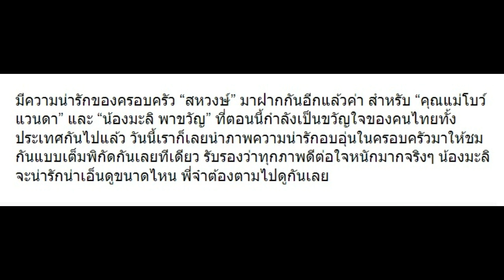10 ภาพสุดอบอุ่นครอบครัว “น้องมะลิ” น่ารักทุกรูปเลยจ้า!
10 ภาพสุดอบอุ่นครอบครัว “น้องมะลิ” น่ารักทุกรูปเลยจ้า!